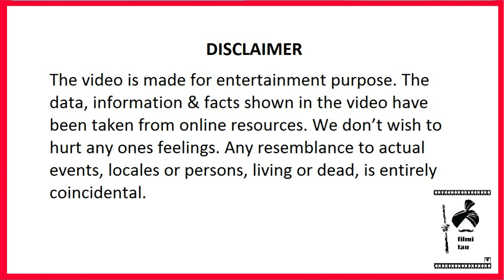Atkan Chatkan Movie Review@Filmi Tau